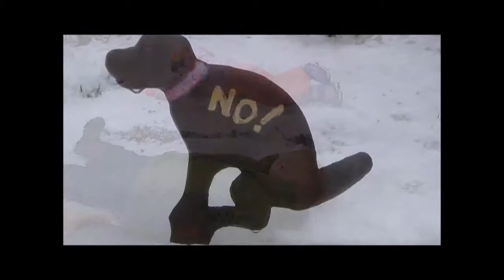The Case of the Missing Christmas Tree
What would you do, if you woke up and found your tree was missing? Watch and find out what these two young sleuths accomplish.